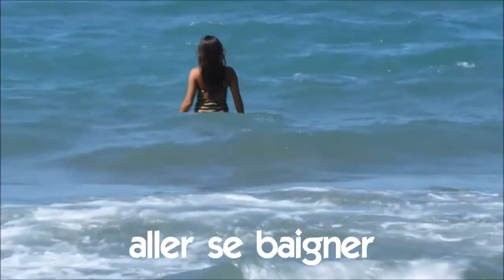Lær fransk # Vocabulaire # aller se baigner